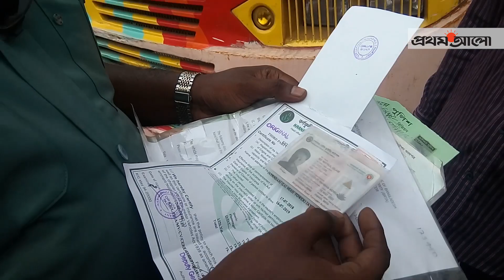চলছে ট্রাফিক সপ্তাহ